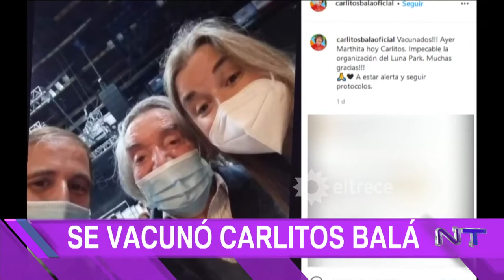CARLITOS BALA recibió la vacuna contra el coronavirus a sus 95 años (20-03-2021)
Carlitos fue vacunado contra el COVID 19.